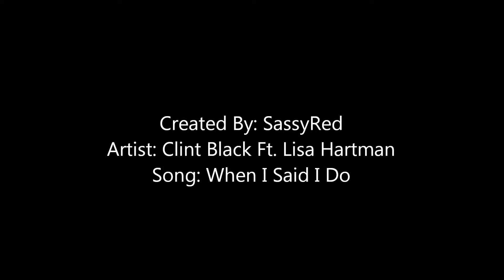Amu and Ikuto Always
I do not own the anime or song. Made this at a request from a good friend. Took me 6 hours. I have made a better quality video with this couple but for some reason youtube blocks it. For those who would like to see it most is in fullscreen except the last minute or so you can message me and I will send you the link to watch it.